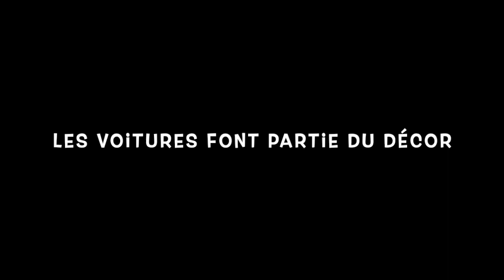57. Les Elephants d'Addo